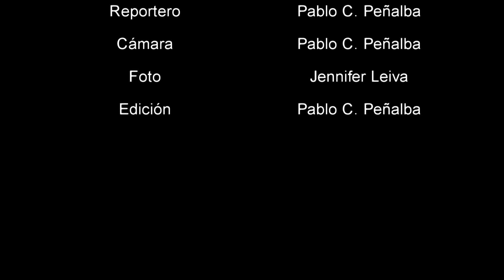Entrevista Katherine Pereira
Entrevista a Katherine Pereira, jugadora de la selección femenina de Nicaragua y de las Leyendas del Fútbol en la Primera División Femenina de Nicaragua.